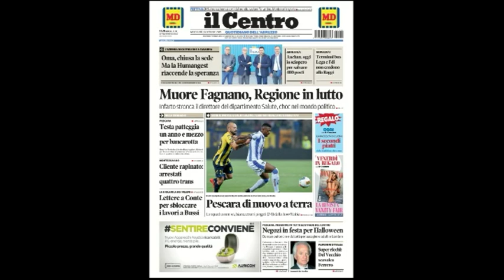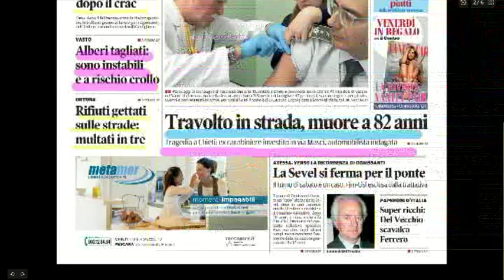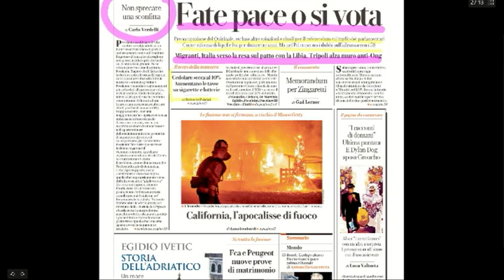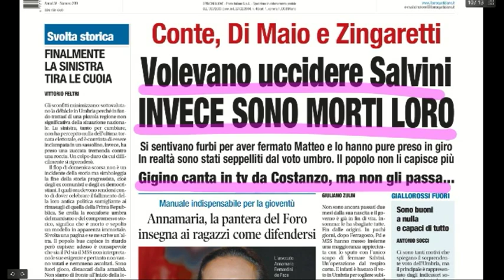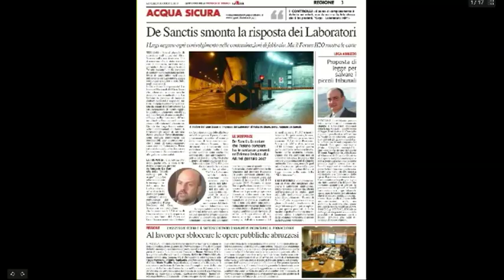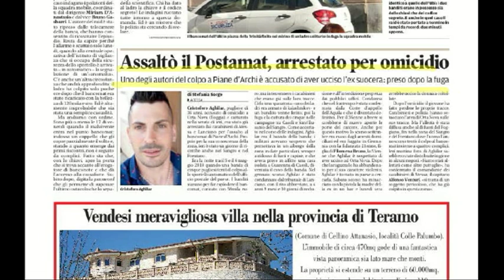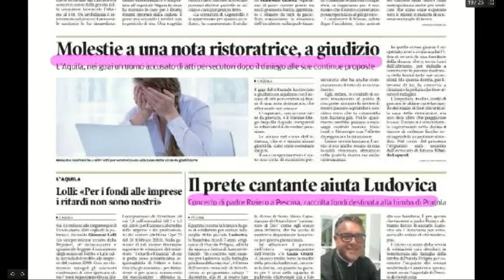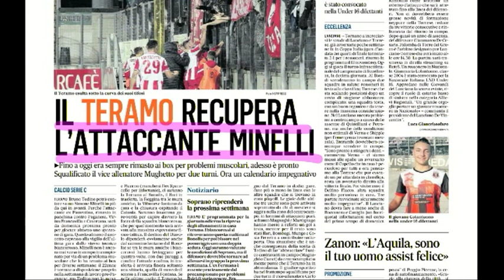Mattino 6 rassegna stampa di mercoledì 30 ottobre 2019